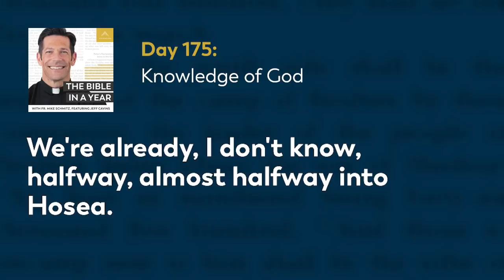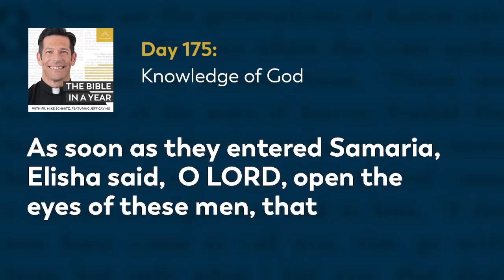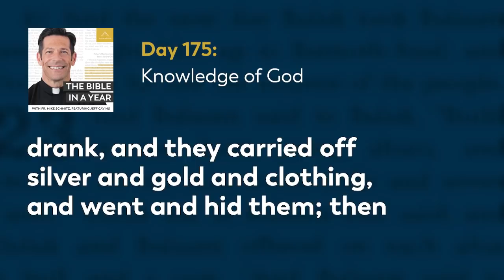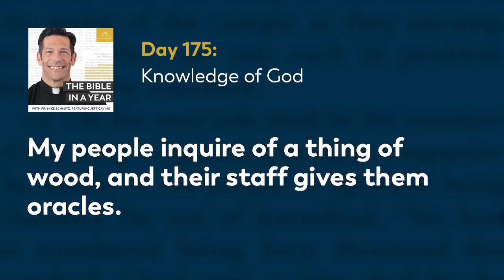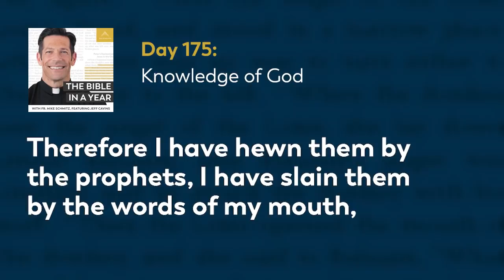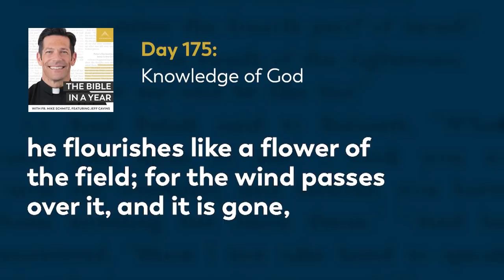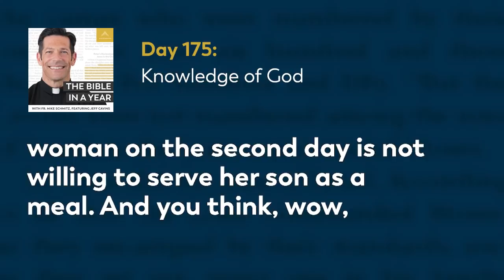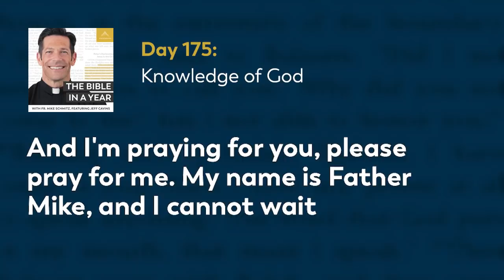Day 175: Knowledge of God — The Bible in a Year (with Fr. Mike Schmitz)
📖 Follow along with the official Bible in a Year Reading Plan

Fr. Mike emphasizes the importance of knowing God and knowing his love for us as we read about the devastation of war and the lack of faith displayed by Israel. Without a deeper knowledge of God, not only can we struggle for hope in God's plan, but we can also fall into the temptation of losing faith in him altogether. Today's readings are 2 Kings 6-7, Hosea 4-7, and Psalm 103.

We hear every day from our community how The Bible in a Year helps to capture hearts and souls for Christ. While we’re happy to make it free to our audience, it’s not free to create! It takes a significant investment to produce the podcast and distribute it free-of-cost to the public. You can make a gift of financial support to help defray these costs and enable us to keep bringing evangelizing digital media to all those searching for God Thank you for your support.

—  SOCIAL MEDIA  —

—  BULLDOG CATHOLIC  —